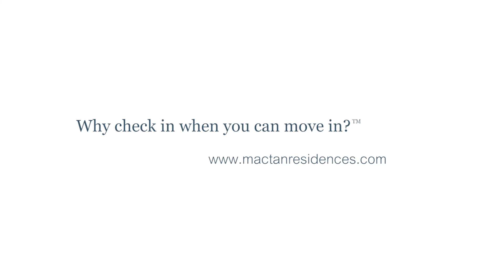The Residences at Sheraton Cebu Mactan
Sheraton Hotels & Resorts, part of Marriott International, Inc., makes it easy for guests to explore, relax
and enjoy the possibilities of travel at nearly 450 hotels in over 70 countries and territories around
the world. Sheraton is the most global brand within Marriott’s portfolio and continues to enhance the
guest experience through brand innovation, differentiating design, multi-channel marketing and a
sharp focus on service.
At Sheraton, we Go Beyond so you can too. Our dedicated associates commit to meaningful, intuitive
service so you always get the most out of your stay. With destinations across the world, Sheraton
Hotels & Resorts are the perfect choice for anyone looking to get away, explore and Go Beyond.